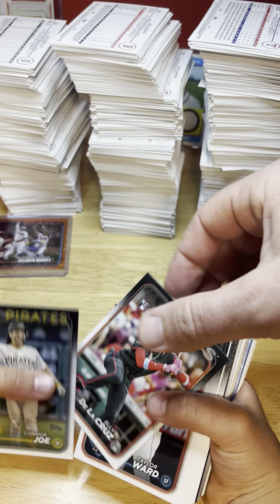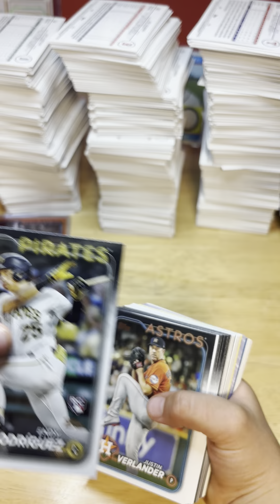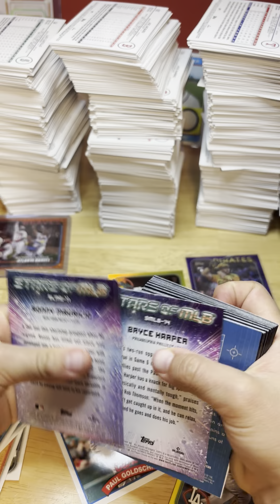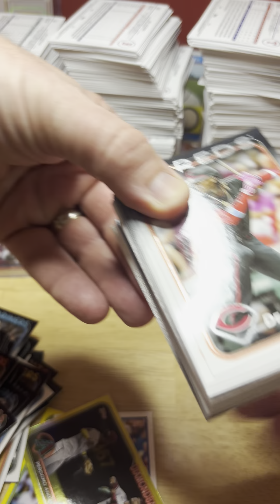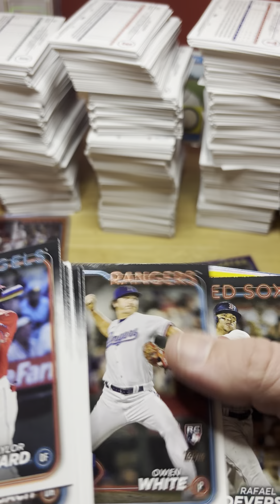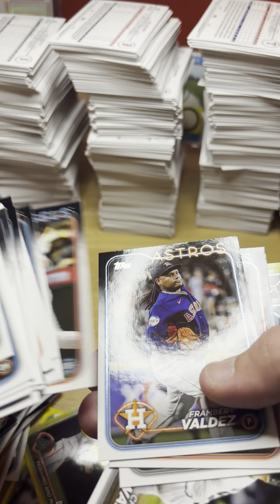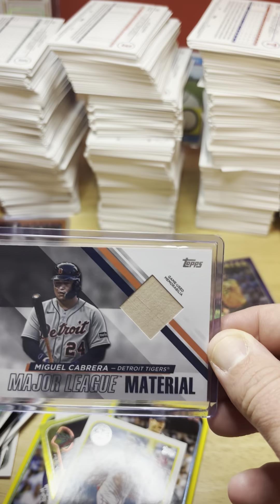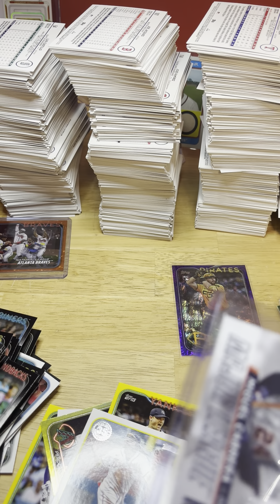2024 series 1 Hello Relic!!!!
Checkout our eBay store.